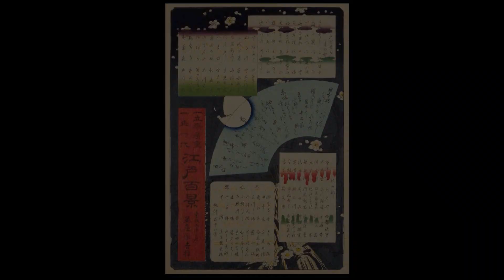【３９１号】広重が描いた千代田区～麹町地区編～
江戸末期の絵師 歌川広重による「名所江戸百景」。
その中で、江戸時代の千代田区を独特なタッチで描いた作品があります。

今回のわがまち千代田では、その作品にスポットをあて、現在の風景と当時の風景を比べながら、
歴史ある千代田区の魅力をお伝えします。どうぞお楽しみください。

◆わがまち千代田第３９１号では、本作品の神田地区編。